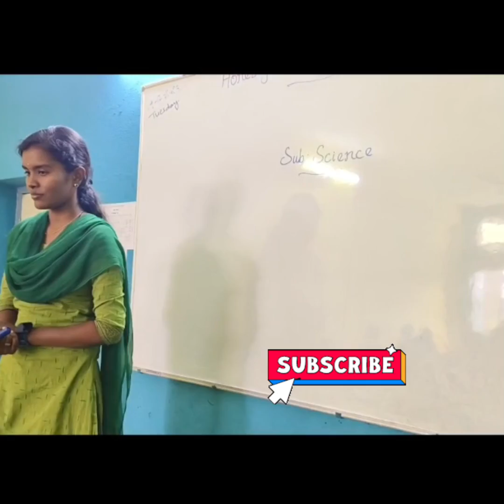Importance of Water